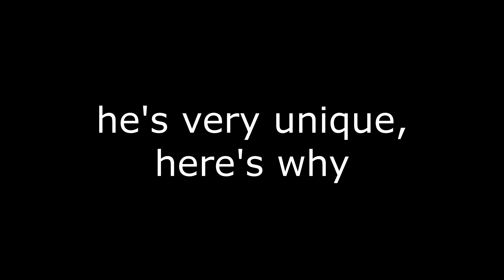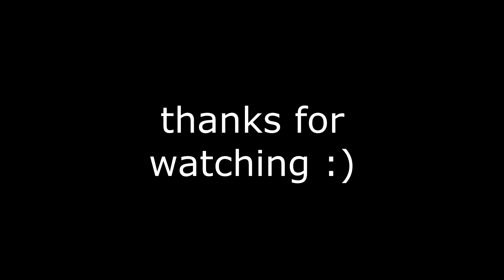Fine Christian moments #2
still pretty cool lads